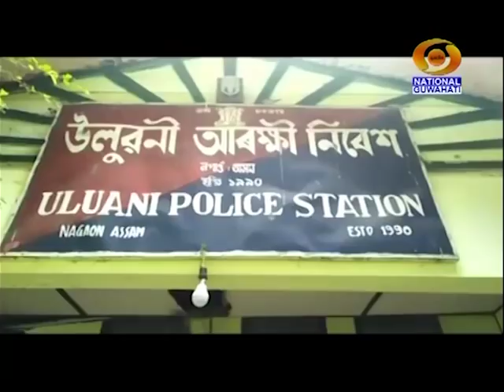6TH JUNE MORNING BATORI